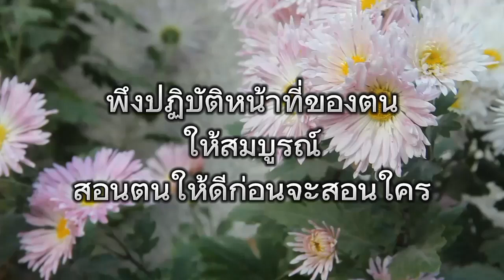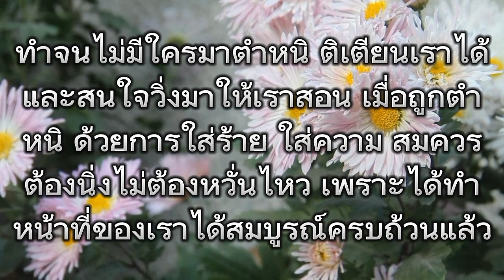EP.678 พึงปฏิบัติหน้าที่ของตนให้สมบูรณ์